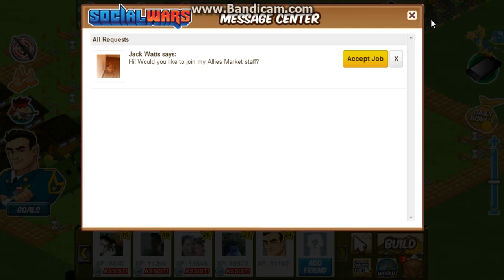lets play social wars ep 3